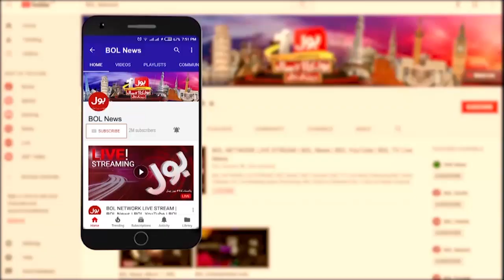Election in Pakistan | More Alliance Ready? | PMLN Big Surprise? | Kamran Murtaza Statement